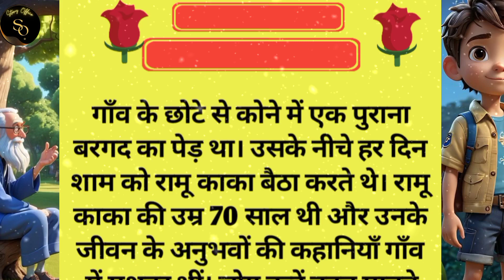रामू काका और छोटू की इमोशनल की कहानी | अनमोल रिश्ता | हिन्दी कहानियाँ | hearttouchingstory